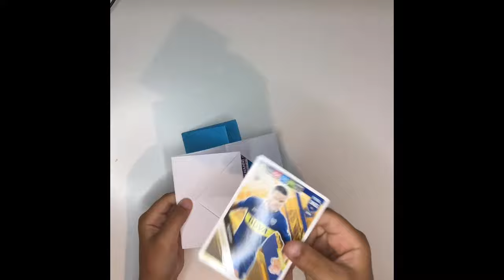Pokémon binder of paper